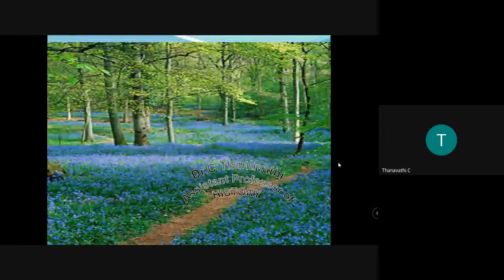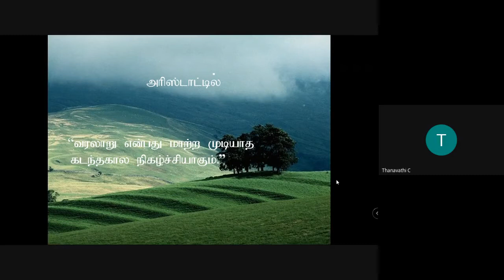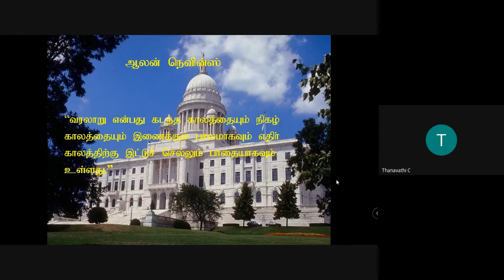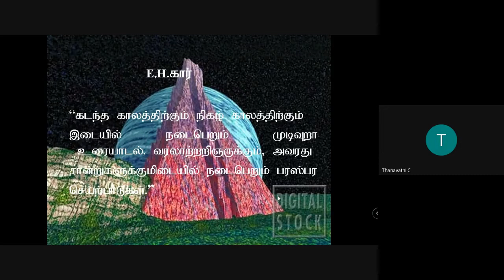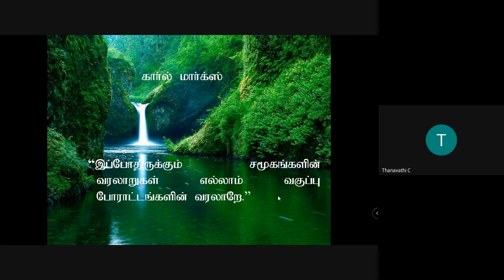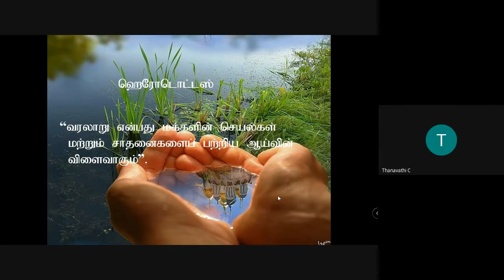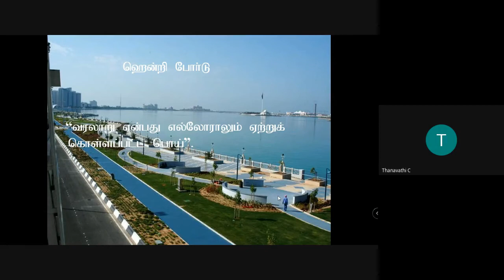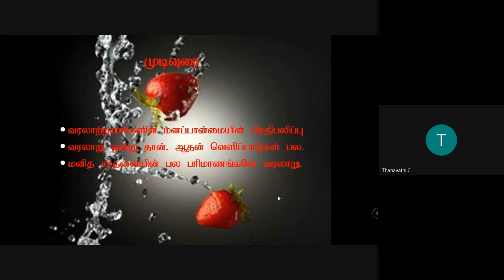History Meaning and Definition Lecture Video - Dr.C.Thanavathi